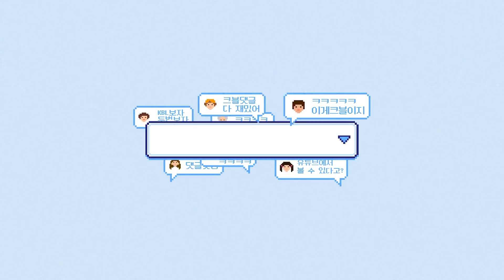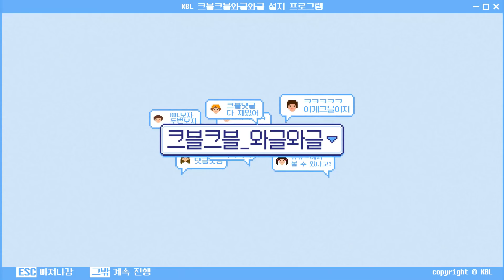연장전 역전 위닝 3점슛이라니 벌써 떨리는군...^^ | 크블크블 와글와글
연장, 역전, 위닝샷, 3점슛?
이 모든 것을 합친 장면이 바로 여기 있습니다!